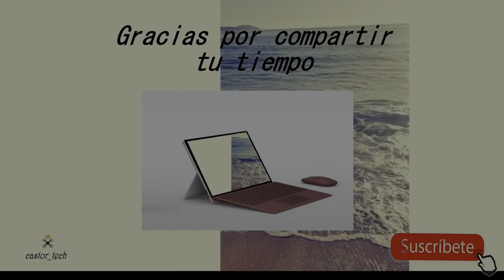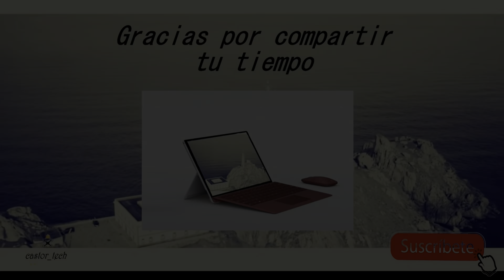Que dron comprar en 2022 autel evo lite + o dji air2s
en amazon aportando beneficios al canal sin mas costes y con
la garantias de Amazon

Hubsan zino mini Pro

Autel Evo nano+

Autel Evo 2 Pro 6K

compra tu mavic 3 .

compra tu mavic 3 cine  en amazon. ://amzn.to/3o5oMjs

camara de Vlogging sin espejo sensor aps-c (solo cuerpo sin Objetivo)

mi camara de Vlogging 1"

Mi camara de Vlogging 4/3

mi camara de Vlogging Gopro hero 10

media mod

microfonos para camaras

mi mobil actual iOs

mis moviles android actuales:

S21 Ultra Samsung

Fold Z3

Compensa mi canal

promociones insta360 camaras 360 grados y camaras de accion

Compensa mi canal